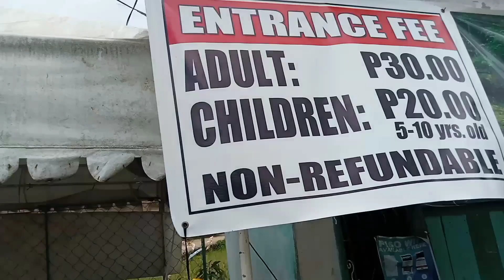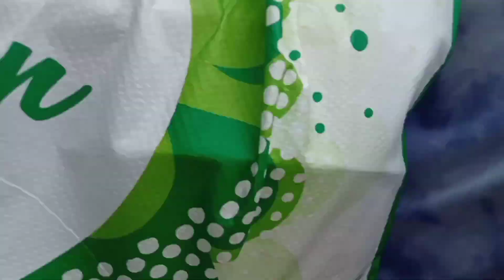Anong Lugar Ang dapat puntahan kapag mainit Ang panahon?